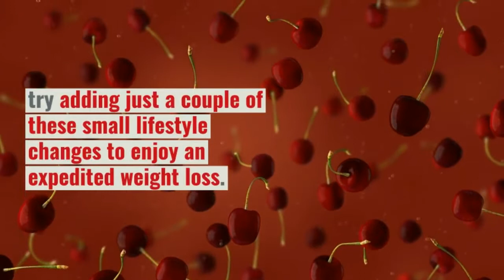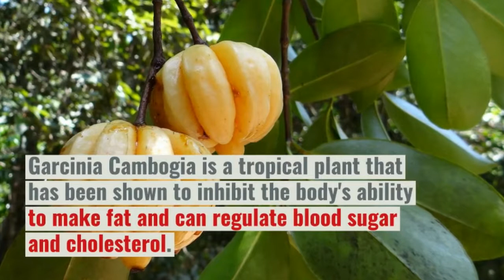4 Ways To Speed Up Your Weight Loss